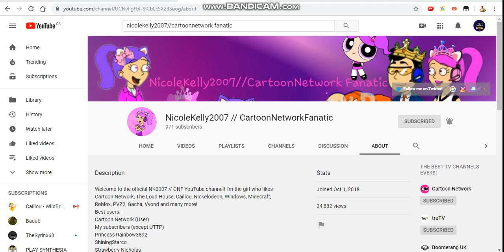Happy anniversary to NicoleKelly2007//CartoonNetworkFanatic!